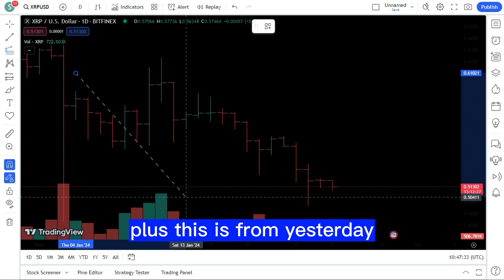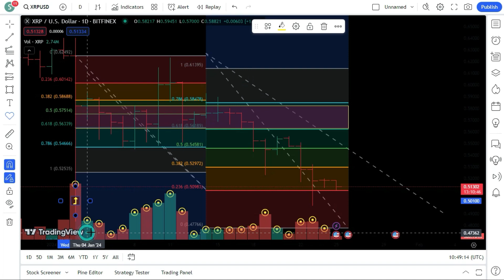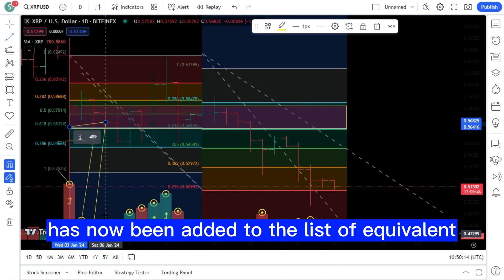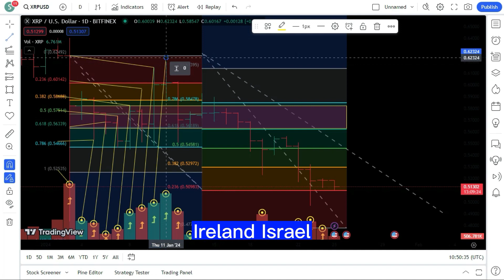XRP RIPPLE NOT GOOD CONFIRMED !!! XRP LATEST NEWS TODAY'S